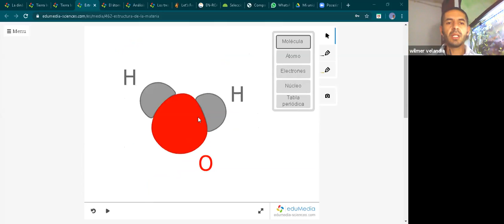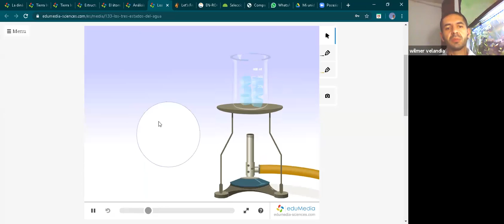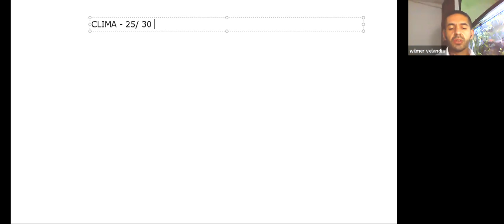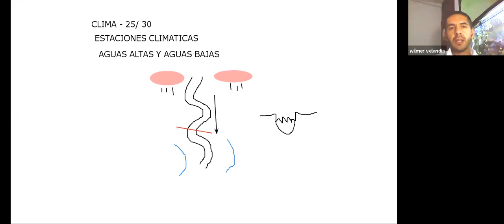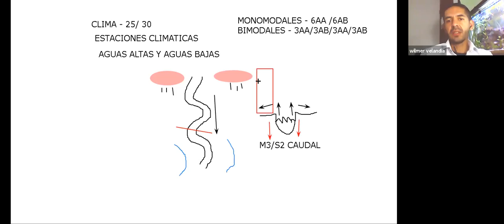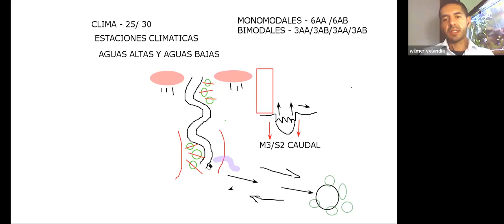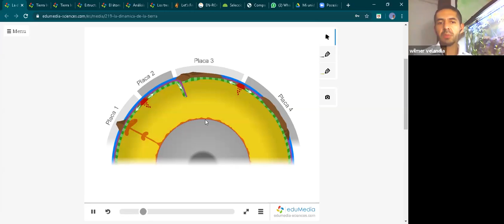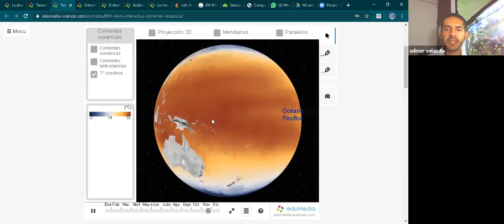ONLINE - CICLO III - Características de la célula / Sistema circulatorio humano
CICLO III